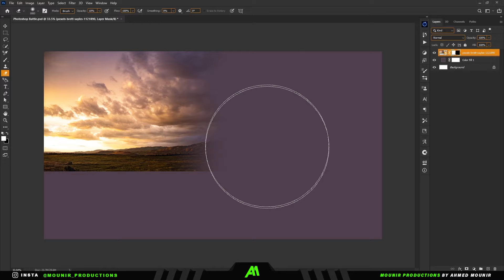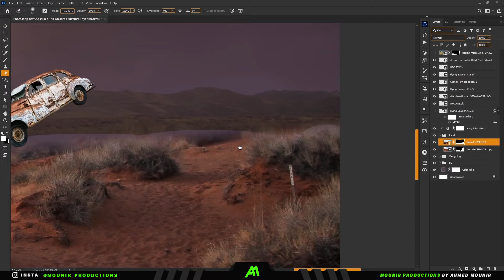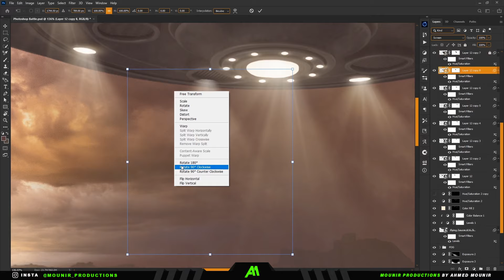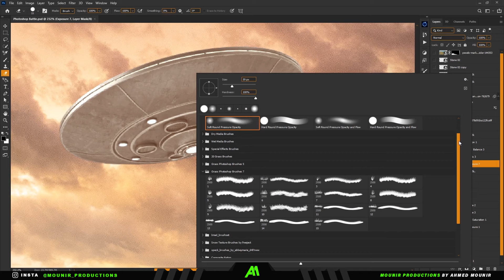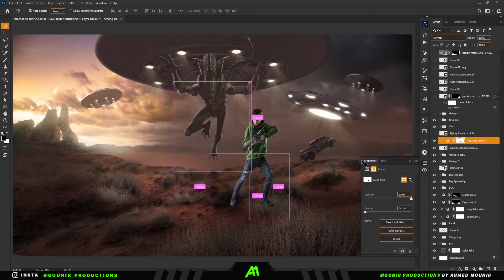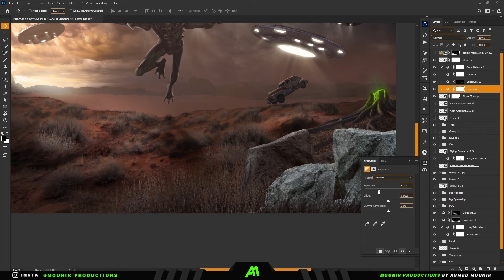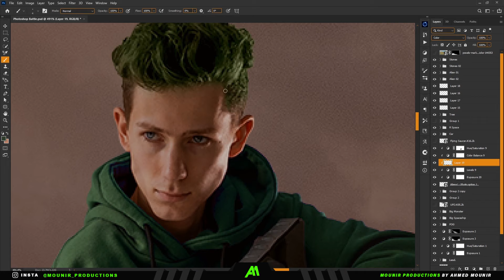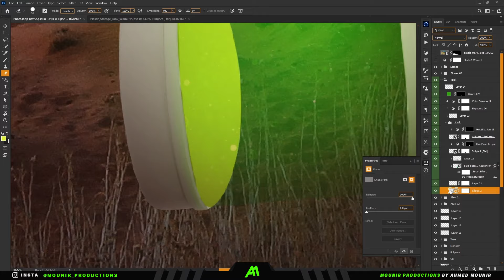My Entry To The Photoshop Battle - Benny Productions (Aliens)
In this photoshop episode, I'll show you my participation in the photoshop Bettle of BennyProductions in the Aliens style
This artwork takes a lot of time and effort to create, I hope you liked it guys.

Most files in this episode from Envato!